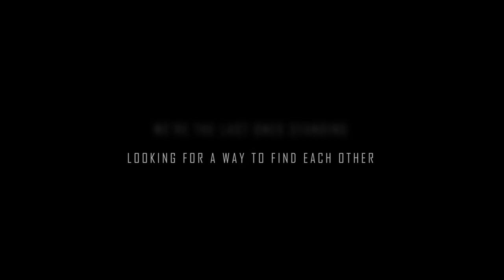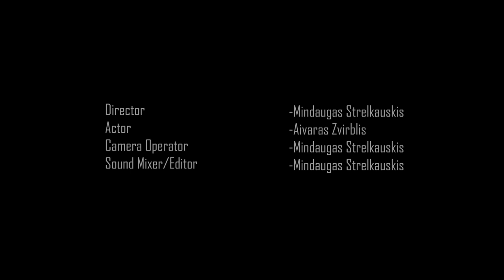IVAR-IN THE SHADOW OF THE APOCALYPSE / AWARD-WINNING short cinematic post-apocalyptic movie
Award Winner:
Southeast Regional Film Festival - BEST UNFINISHED FEATURE

Laurel:
The Lift-Off Sessions - Official Selection
Hollywood Venus Awards - Official Selection
First-Time Filmmaker Sessions - Official Selection
Southeast Regional Film Festival - Official Selection

Description:
The novel story deals with the catastrophe generated by a Coronavirus.
Despite the tentatives of survival made by loads of people who desperately fought against it, some other human beings made mistakes that others ignored.
All of this leads to the total destruction of the country the story is plot in, as the majority of its people were infected; furthermore, Ignalina nuclear powerplant hadn’t properly been maintained and this resulted in a tragically catastrophic event.
The ongoing infection in question, by the end of the story, has wiped out half of Europe and countries are intoxicated, so much that many questions arose about the future of Eastern Europe.

As a consequence of the policy adopted by all other countries which closed their borders to the infected territory, and trapped the remaining survivors inside of it, the eventual fate of Eastern Europe is now clear.
And to make matters worse, the surviving people are obliged to constantly move from place to place, because of the danger caused by the fact radiations are still roaming around and could hit them in every moment.

This is what happens to our main character, Ivar, who suddenly gets hit by terrible radiation that makes him fall fainting to the ground while, in the distance, a red-figure emerging from the gloom of the forest seems to be the signification of the cruelty of the territory he was in.

Attribution:
Atis Freivalds - Sonder
A Deeper Dream · Atrium Carceri · Cities Last Broadcast

TAGS: Corona virus sony cinematic Cinematography video filmmaker Sony A 7 IIIdavinci resolve premiere pro metabones speedbooster viltrox cinematic color grading luts color correction color of colorado  axia framed by axia alessandro serradimigni los angeles desert vlog broll epic slowmotion film short film braw prores short film film festival film convert nitrate z cam e2 s1h s1r lumix prores raw a7s3 A7siii film riot eos r5 jib one rhino slider arc 2 fujifilm xt4 ibis autofocus nikon z6 lucadapter